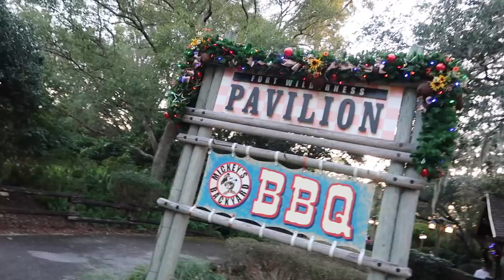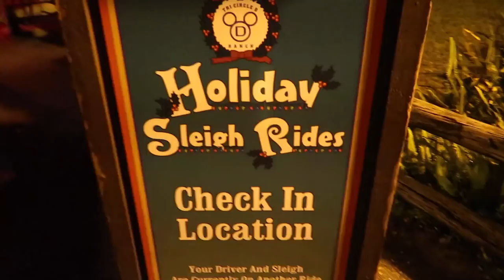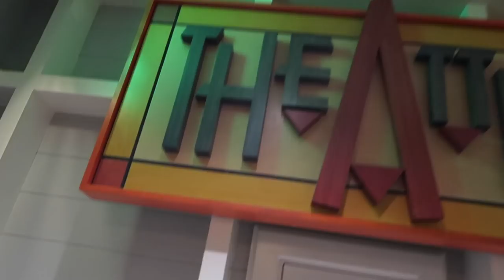DAY 14 MICKEYS BACKYARD BBQ & SLEIGH RIDE DISNEY VLOG DECEMBER 2018